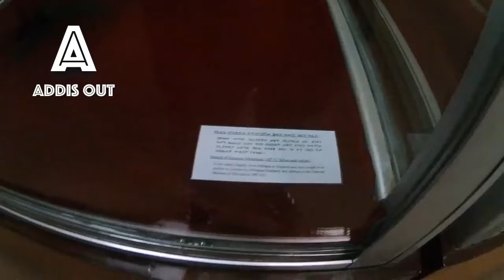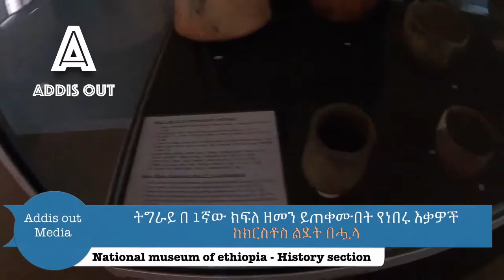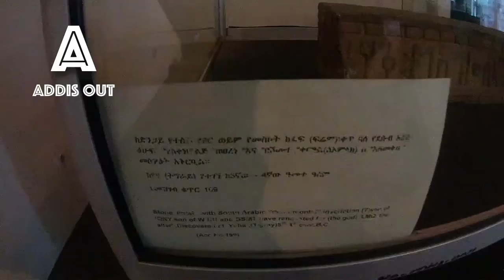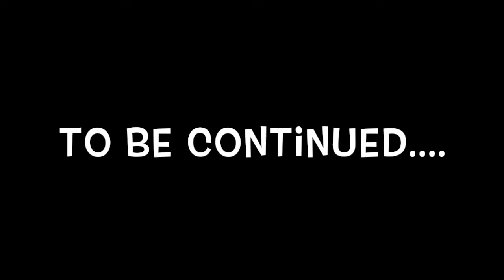ማንም ሊያየው የሚገባ ቦታ | Visiting National Museum of Ethiopia | Part 1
Its one of wonderful experience that I have .  National Museum of Ethiopia located in the capital city Addis Ababa a place called 5 killo. There are lots of things to visit from History to Lucy skeleton. Its a must see place of you love History.